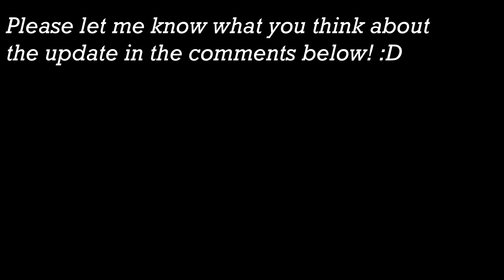[Roblox: Wings of Fire] - Hivewing release! (Hivewing showcase)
Hello everyone! I'm sorry for not being that active lately but I am back!
Wings of Fire had an update and you can now play as a hivewing! Only if you have the game pass though. You can buy the game pass in the shop, it is known as the [Pre-Order] Pantala game pass. It's 100 robux right now. Anyways- In this video, I show you what the hivewing can do!

My Discord Server: Currently revamping!

What video editor and recorder I used to record and edit this video: Filmora9

What is Roblox? - Roblox is an online game platform and game creation system that allows users to program games and play games created by other users.